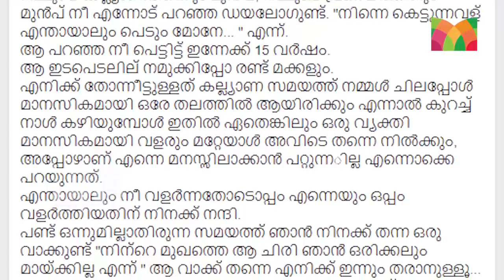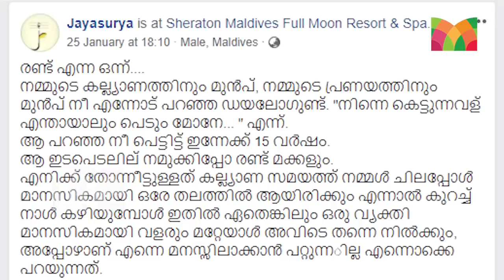വിവാഹവാര്‍ഷികത്തില്‍ സരിതയ്ക്ക് ജയസൂര്യ കൊടുത്ത പണി..!! l Jayasurya Facbook Post Viral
വിവാഹവാര്‍ഷികത്തില്‍ സരിതയ്ക്ക് ജയസൂര്യ കൊടുത്ത പണി..!!

പതിനഞ്ചാം വിവാഹ വാര്‍ഷികത്തിന് ഭാര്യയുമായുള്ള ബന്ധത്തിന്റെ ആഴം പറഞ്ഞുളള നടന്‍ ജയസൂര്യയുടെ കുറിപ്പാണ് ഇപ്പോള്‍ വൈറലാകുന്നത്. ഭാര്യയ്‌ക്കെഴുതുന്ന കത്തിന്റെ രൂപത്തില്‍ ഫേസ്ബുക്കിലിട്ട കുറിപ്പിലാണ് ജയസൂര്യ ഇരുവര്‍ക്കുമിടയിലെ ബന്ധത്തിന്റെ ഇഴയടുപ്പത്തെക്കുറിച്ച് വാചാലനാവുന്നത്. അതേസമയം കുറിപ്പിന്റെ താഴെ ജയസൂര്യ ചേര്‍ത്ത ഒരു വാചകമാണ് പ്രേക്ഷകര്‍ ഏറ്റെടുക്കുന്നത്. കുറിപ്പിനൊപ്പം മാലിദ്വീപില്‍ നിന്ന് ഭാര്യയ്‌ക്കൊപ്പം നില്‍ക്കുന്ന ചിത്രവും ജയസൂര്യ പോസ്റ്റ് ചെയ്തിട്ടുണ്ട്.